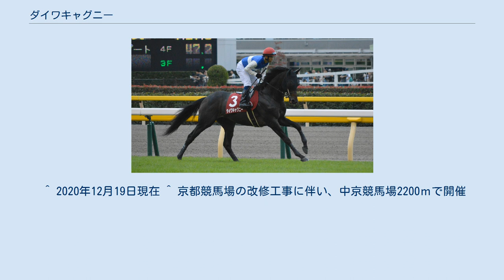ダイワキャグニー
ダイワキャグニー（英:Daiwa Cagney、2014年2月25日 - ）は、日本の競走馬。
 主な勝ち鞍は、2020年のエプソムカップ（GIII）、2019年のオクトーバーステークス。
その他、キャピタルステークスやプリンシパルステークス勝利、メイステークス連覇など。
 東京競馬場で全8勝、オープン競走6勝を挙げたことから、メディアにて「府中マイスター」「府中の鬼」「府中の申し子」「東京巧者」とも称される。
 母のトリプレックスは、1999年生まれのサンデーサイレンス産駒。
3歳7月の未勝利戦勝利から連勝し、臨んだローズステークス（GII）では優勝したファインモーションに1.0秒差に迫る4着に入った。
6歳まで現役を過ごし30戦4勝、1000万円以下勝利まで出世したのち引退し、繁殖牝馬となる。
 2006年に初仔（父:タイキシャトル）の牝馬を生産するなど、社台ファームにて毎年のように競走馬生産を続け、（2013年（父:フレンチデピュティ）を除く）。
2014年2月25日、初めてキングカメハメハが種付けされた、牡馬（後のダイワキャグニー）が誕生する。
2015年のセレクトセール、サラブレッド1歳部門に上場され、大城敬三に1億1340万円にて取引された。
「冠名 + 人名」に基づいて「ダイワキャグニー」と命名の後、美浦トレーニングセンター所属の菊沢隆徳厩舎に預けられた。
 2歳 - 3歳（2016年 - 2017年） 2016年11月6日、東京競馬場の新馬戦（芝1800メートル）に北村宏司を鞍上に出走。
単勝オッズ8.8倍の5番人気での出走となった。
スタートから好位3.4番手で進み、最後の直線に入ると、先に抜け出していたパルフェクォーツを捕まえて勝利。
新馬戦勝利となった。
北村は、「うまくスタートを出た、2着馬（パルフェクォーツ）がしぶとかったが、よく捕らえてくれた」と振り返った。
続いて同じ距離、競馬場であるセントポーリア賞（500万円以下）に、単勝1番人気に推されたキセキに対して、6番人気の評価で出走した。
2番手から最後の直線に入り、逃げ馬をかわして先頭に立つと、後方からの追撃を封じ、2馬身差を開いて勝利、連勝でオープンクラス入りを果たした。
北村は「（直線の）坂下の加速から、後続に交わされないと思った」という。
 皐月賞の優先出走権が獲得できる中山競馬場のトライアル競走を目標に調整され、最終的に3月5日の弥生賞（GII）を選択。
前日に行われた勝馬投票券の発売では、前年の京都2歳ステークス（GIII）勝利のカデナや、京成杯（GIII）を勝利したコマノインパルスを抑えて、2戦2勝の身で単勝オッズ3.4倍の1番人気に支持されていた。
しかし最終的に、3.3倍の1番人気に推されたカデナに次ぐ、3.6倍の2番人気の支持を集めた。
2番手で道中を進み、最後の直線に進入したものの、伸びずに失速し後退。
最終的に勝利したカデナに0.6秒離された9着となり、初めて敗北を喫した。
北村は、（初めての右回りコースで）コーナリングに苦労したことが敗因と指摘し、菊沢も「本来は先行馬ではない気がする」とした。
 皐月賞は諦め、東京優駿（日本ダービー）の優先出走権が獲得できるプリンシパルステークス（OP）に出走。
2戦2勝の東京競馬場に戻り、単勝オッズ3.3倍の1番人気に支持された。
前方に3頭が見える好位で進み、残り200メートル過ぎで先頭に立つと、追い込んだ2番人気のレッドローゼスを寄せ付けず、2馬身半差をつけて勝利、プリンシパルステークスのレースレコードでの勝利となった。
北村は、「この馬のいい所は東京を上手に走れる所です」と表現した。
続けて、優先出走権を行使し東京優駿（日本ダービー）に参戦。
東京競馬場3戦3勝の実績を引っ提げ、単勝オッズ40.9倍の10番人気に推されて出走し、ダービー馬となったレイデオロから、1.2秒後に決勝戦を通過する14着に敗退した。
 夏休みの後、10月8日の毎日王冠（GII）で復帰。
初めて古馬に交じって出走し、ダービー優勝馬のマカヒキとワンアンドオンリー、同世代の優駿牝馬（オークス）優勝のソウルスターリングに先着を果たし、リアルスティールに0.2秒差に迫る4着となった。
続いて東京競馬場のキャピタルステークス（OP）に、横山典弘に乗り替わり、単勝1番人気に推されて出走。
ハナを奪い先頭に立ち、中途で先頭をミュゼエイリアンに譲り2番手で、最後...